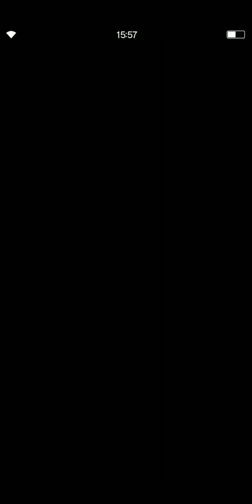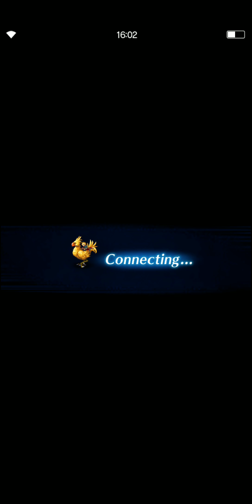「FF BRAVE EXVIUS」Season 1 PART 17: Lanzelt Estuary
FFBE | Season 1 PART 17: Lanzelt Estuary

STORMBLOOD is a registered trademark or trademark of Square Enix Co., Ltd.
All material used under license."